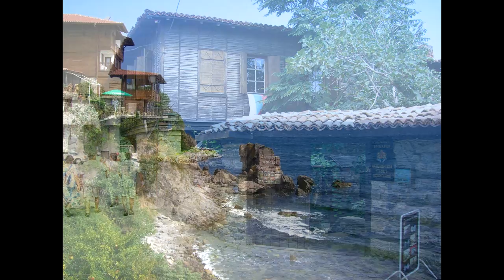Созополь и остров Святой Иван. Болгария. По Европе на авто.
Видео о посещении Созополя и острова Святой Иван. Болгария. Лето 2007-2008.